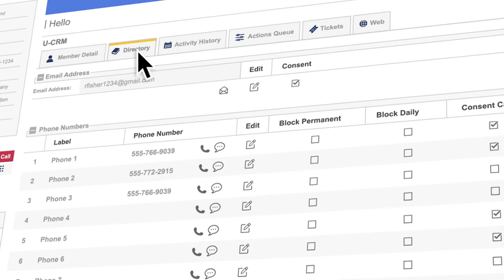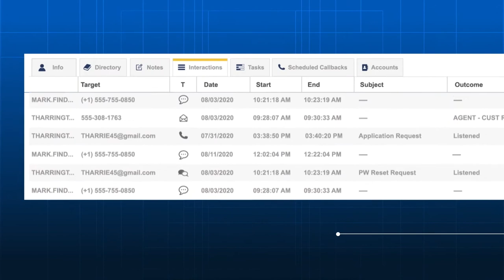Contact Center Tips | 6 CFPB Debt Collection FAQs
New requirements from the CFPB, published in October 2020 and December 2020, are designed to address concerns about debt collection communications. These rules apply to calling customers, but now for the first time ever, the CFPB has also issued rules around email and SMS.

We answer 6 frequently asked questions about the CFPB's new debt collection guidelines in this 60-second video.

About LiveVox
LiveVox is a next-generation contact center platform that powers more than 14 billion interactions a year. We seamlessly integrate omnichannel communications, CRM, AI, and WFO capabilities to deliver an exceptional agent and customer experience while reducing compliance risk. Our reliable, easy-to-use technology enables effective engagement strategies on communication channels of choice to drive contact center performance. Our battle-tested risk mitigation and security tools help clients maximize their potential in an ever-changing business environment. With 20 years of cloud experience and expertise, LiveVox’s CCaaS 2.0 platform is at the forefront of cloud contact center innovation. Our more than 500 global employees are headquartered in San Francisco, with offices in Atlanta; Columbus; Denver; New York City; St. Louis; Medellin, Colombia; and Bangalore, India.